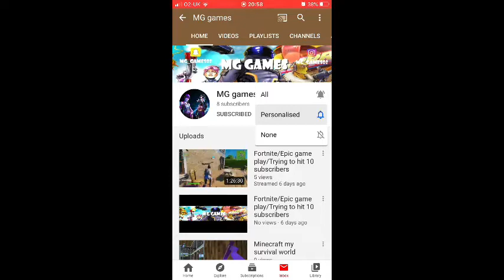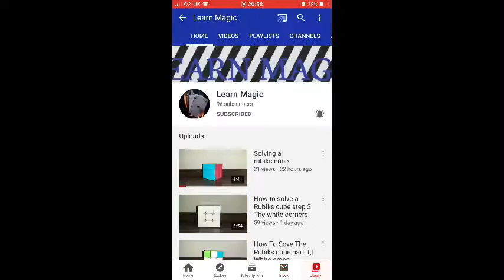Worst Fortnite Player Ever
My dads a Fortnite Noob!  I finally got my dad to play Fortnite with me and my brother.  As you will see he is the worst Fortnite player in the world 😂.